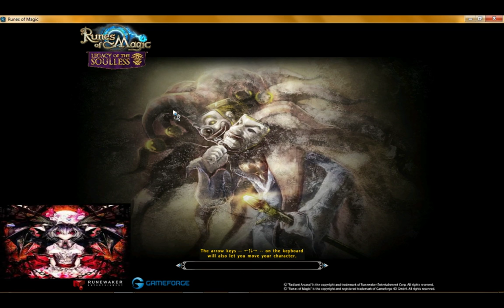Runes of Magic Morrok quest line Thunderhoof Hills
Showing that levelling a character from level 55 to 70 is possible with only quest gear. First video of the quest line from Thunderhoof Hills, each line/zone will have its own video.